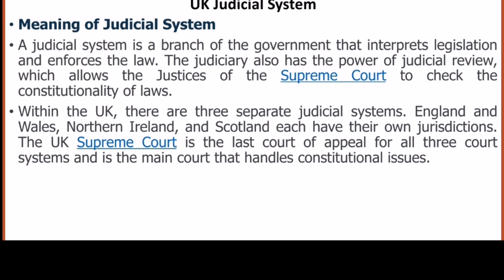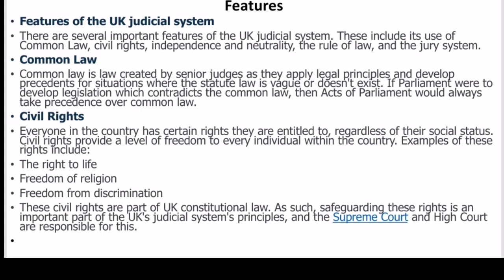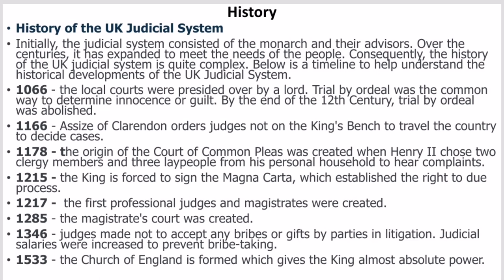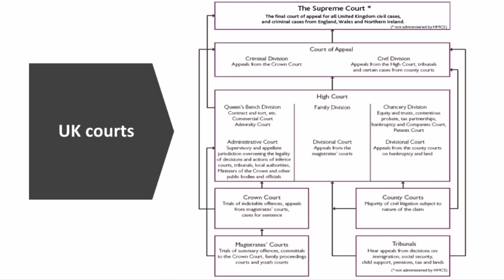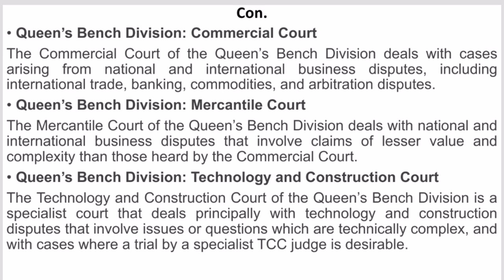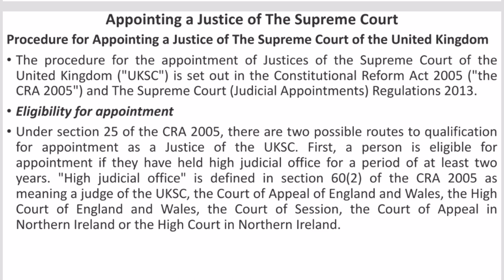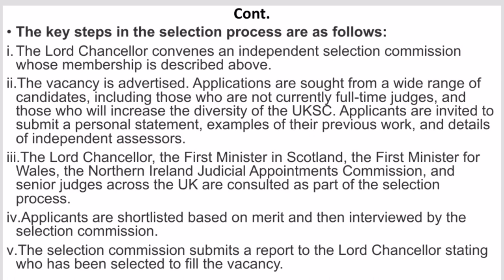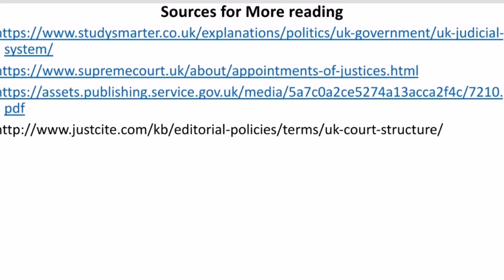Constitutional Law of UK and USA. UK Judiciary.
বাংলায় বাংলাদেশের আইন শিক্ষার বিস্তার হোক এই উদ্দেশ্যে চ্যানেলটি করা। বিশ্ববিদ্যালয় এর সকল আইন বিভাগ আর আইন কলেজের ছাত্র ছাত্রীরা উপকৃত হবে আশা রাখি।

This video particularly for those students who are struggling to understand the Constitutional Law of UK and USA course. Love from UK. 🧡❤️💜

Zelina Sultana

Including Jagannath University Students, Students from different Universities both Public and Private could also watch this for preparing their exam both in English and Bangla. Such as:

Dhaka University Department of Law
Jahangirnagar University
Rajshahi University
Chittagong University
Islamy University Kustia
Khulna University
Barishal University
Patuakhali University Science and Technology
Kabi Kaji Najrul Islam Trishal University
Cumilla Univetsity
BRAC University
American International University
IBAIS University
Daffodil International University
Stamford University of Bangladesh
East West University
Northern University of Bangladesh
Uttara University
South East University
Far East University
UITS University
BUBT University
Prime University
Islamic University Chittagong
The Millenium Univetsity
UIU University
Universitu of Liberal Arts
Borendra University
North Bengal University
Times Univertsity
ZH Sikdar University
State University Bangladesh
Bangladesh University of Professionals BUP
City University
World University of Bangladesh
European University

All of these Universities students need this.

 I do not use this for research or academic carrier benefit. Thats all for my students benefit to understand this course.

However, I want to thank my students of dept of Law and Land Management and Department of Law of Jagannath University, Dhaka Bangladesh. Without their supports and dedications the lecture of this subject would not be successful one. I also thank to my family members specially my daughter Sanika Anam Addri and my all students who like these lectures videos and who love this channel. These all videos are only to facilitate your study.

If you have extra time, you will explore with us with our other three channel. These are related to travel, toys and cooking. Well that's for all, enjoy watching our channels. 🌹🌸💮🌺

PhD# Law# Environmental Law# Bangladesh# ARU#Anglia Ruskin University# Cambridge#UK Universities# Law School# Law department# Education# Masters on La# LLM#